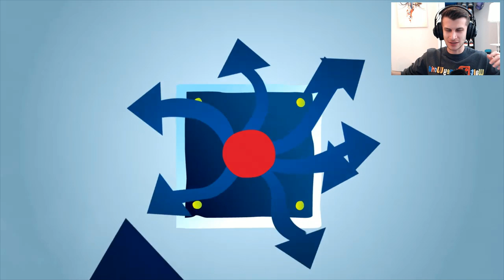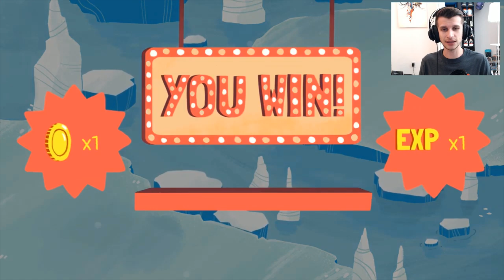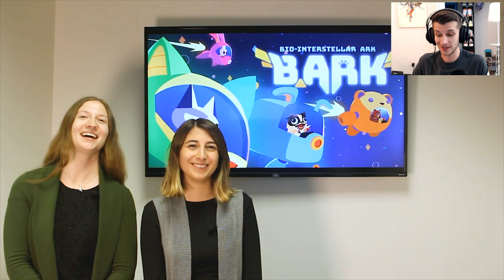Was Nintendo Indie World Direct 2020 WORTH ALL THIS WAIT?!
Was Nintendo Indie World Direct 2020 worth all this wait?! It's been ages since a new Nintendo Direct, and we are insanely eager to find out what new games coming to Switch in 2020! But thankfully, an Indie World presentation just went down, and we're here to discuss if it delivered any super cool games! Join in and let me know YOUR thoughts during this LIVE discussion!